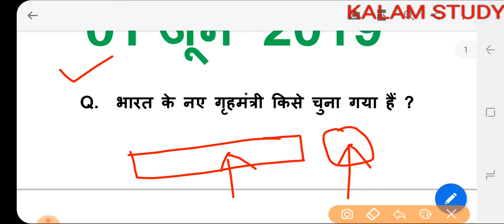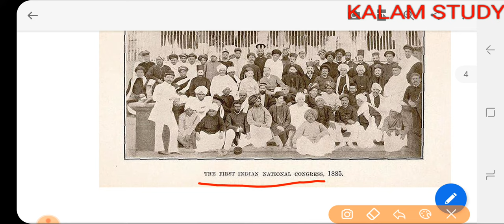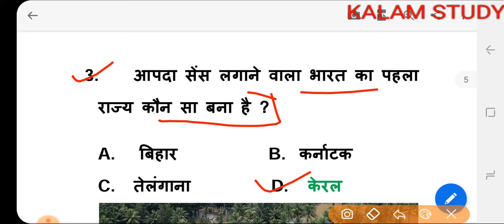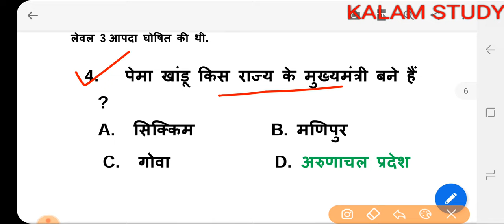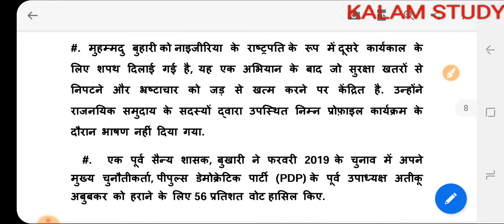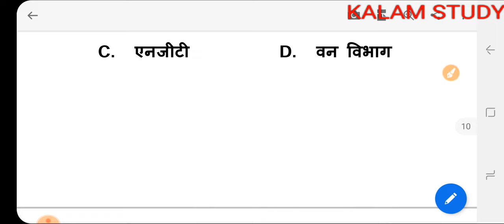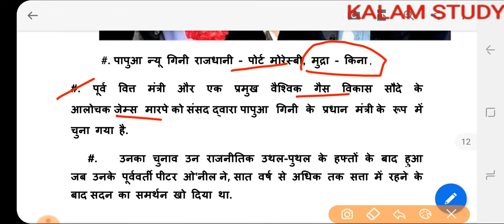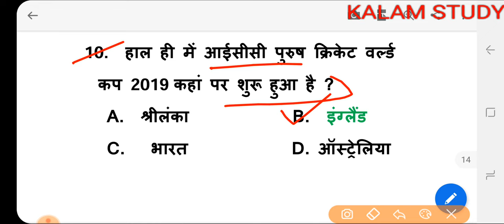Current_GK_#01 || 01 June 2019 Current Affairs | Daily Current Affairs | Current Affairs In Hindi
01 June 2019 Current Affairs | Daily Current Affairs | Current Affairs In Hindi || Current GK # 01

दोस्तों आप देख रहे हैं kalam study YouTube चैनल आज के इस वीडियो में हम संबंधित बहुत ही महत्वपूर्ण करेंट अफेयर्स  जानेंगे जहां आपको हिंदी व अंग्रेजी में दोनों में करंट अफेयर्स पीडीएफ के साथ मिलती है 2019